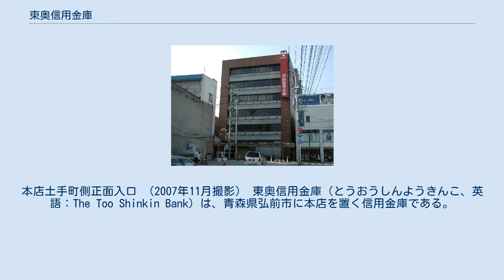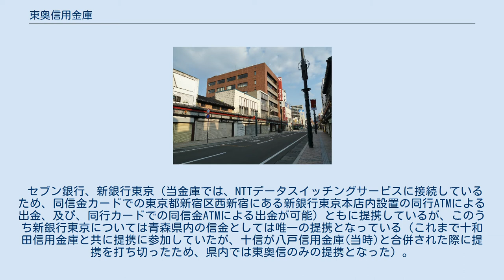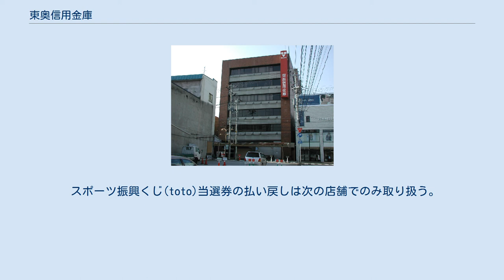東奥信用金庫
本店土手町側正面入口 （2007年11月撮影） 東奥信用金庫（とうおうしんようきんこ、英語：The Too Shinkin Bank）は、青森県弘前市に本店を置く信用金庫である。
略称は「とうしん」。
 1971年7月に、弘前・黒石の両信用金庫が合併して発足し、弘前市をはじめとする津軽エリアを中心に、黒石市・平川市・五所川原市と南津軽郡の3町村を合わせて全21ヶ店にて展開している。
 一時、2009年11月ころをめどに、あおもり・八戸・下北の県内3信用金庫と合併（名称は青い森信用金庫）を目指していたが、2009年4月20日に急遽開かれた臨時総代会において、総代側から合併反対が多数を占めたことにより、1県1信金構想から離脱することを決め、単独での生き残りを目指すことになった。
 東奥信金のATM（東奥信金以外を幹事金融機関とする共同利用自動機店舗を除く）では、青い森しんきんをはじめとする他の信用金庫のキャッシュカードでも、「しんきんATMゼロネットサービス」により、平日8時45分から18時の入出金と土曜9時から14時の出金に限り手数料は無料となる。
また、青森銀行（あすなろNET）のキャッシュカードでも、平日8時から18時の出金に限り手数料は無料となる（逆に、とうしんのカードであおぎんATMにて同時間帯での出金の場合も同様。ただしコンビニATMイーネットでは対象外となり、イーネット提携外金融機関「MICS」扱いとなる）。
さらに、ゆうちょ銀行（郵便貯金）のキャッシュカードでも平日に限り入金も可能である（逆にとうしんのキャッシュカードでゆうちょ銀行ATMでの入金も平日に限り利用可能。いずれも出金を含め要手数料）。
 セブン銀行、新銀行東京（当金庫では、NTTデータスイッチングサービスに接続しているため、同信金カードでの東京都新宿区西新宿にある新銀行東京本店内設置の同行ATMによる出金、及び、同行カードでの同信金ATMによる出金が可能）ともに提携しているが、このうち新銀行東京については青森県内の信金としては唯一の提携となっている（これまで十和田信用金庫と共に提携に参加していたが、十信が八戸信用金庫(当時)と合併された際に提携を打ち切ったため、県内では東奥信のみの提携となった）。
 またセブン銀行に関しては、2007年3月19日に同行及び青森銀行との提携開始により、当金庫営業圏内ではイトーヨーカ堂弘前店及び五所川原店（エルムの街）に同行ATMが設置された。
 なお、東奥信金を含む青い森信金ともイオン銀行と提携（要手数料）している。
 スポーツ振興くじ(toto)当選券の払い戻しは次の店舗でのみ取り扱う。